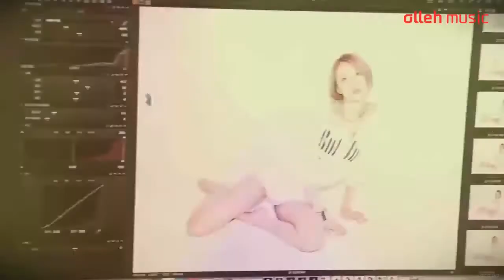선미(SUNMI) '24시간이 모자라(24 Hours)' Jacket Making Film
SUNMI on YouTube, iTunes, Spotify, Billboard and More!